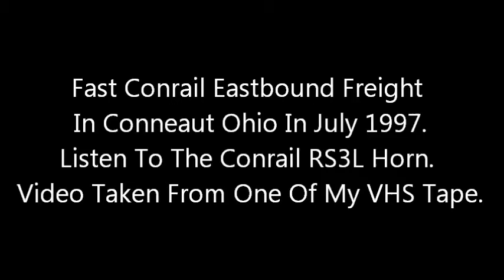2 Conrail SD80MAC's Lead Westbound Conrail Freight In Conneaut Ohio In July 1997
Here Is A Recording Of Mine Back In July 1997 In Conneaut Ohio of Conrail Westbound Freight lead by a Conrail SD80MAC #4104 & Conrail SD80MAC. Listen to the Conrail RS3L Horn! Video taken from one of my VHS Tapes.